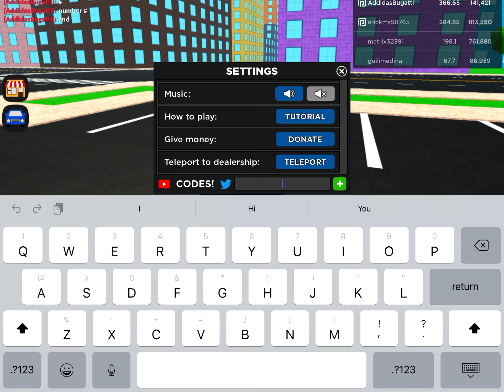Codes on vehicle tycoon | vehicle tycoon roblox